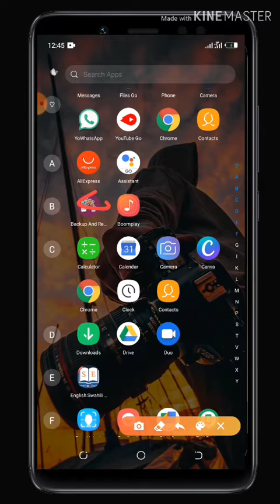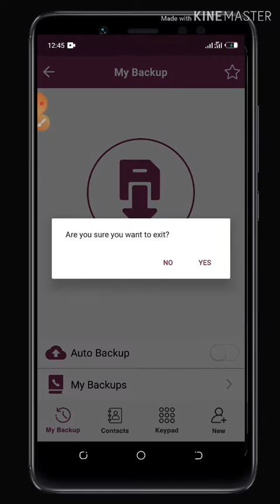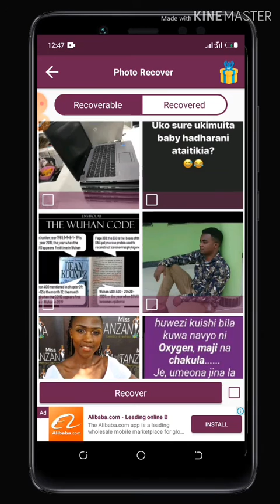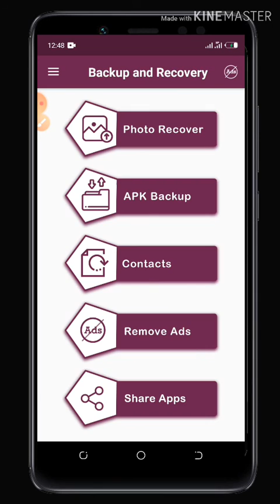JINSI YA KURUDISHA PICHA,APPS NA NAMBA ZA SIMU ZILIZOFUTIKA KWENYE SIMU YAKO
Rudisha picha,appication na namba za simu zilizofutika kwenye simu yako